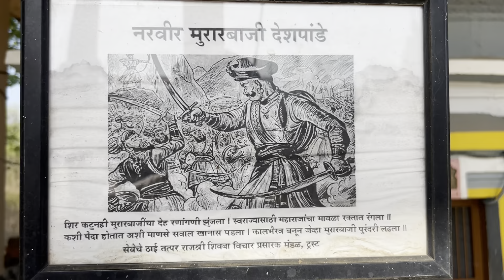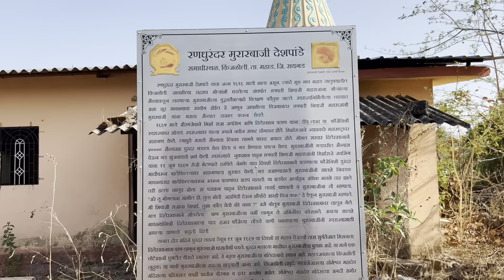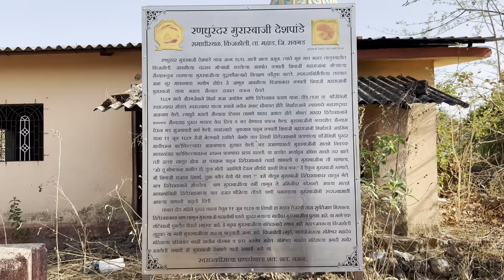रणधुरंधर वीर मुरारबाजी देशपांडे समाधीस्थळ आणि शौर्यगाथा | किंजलोळी, ता.महाड, जि. रायगड 🚩